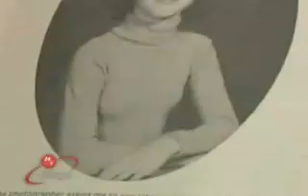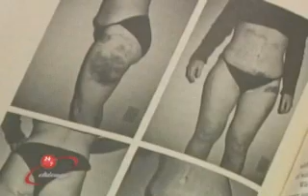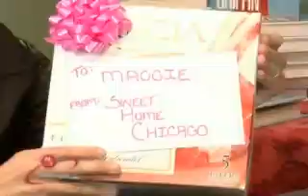Kathy Griffin on 24/7 Chicago